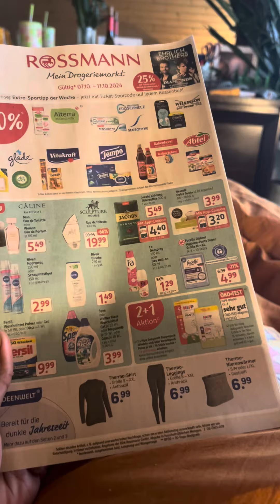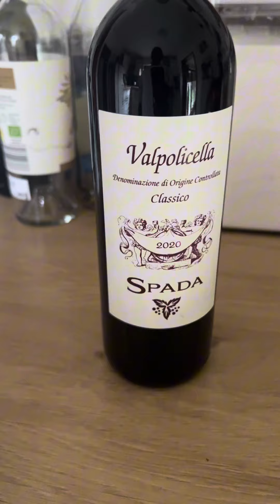VLOGTOBER DAY 3